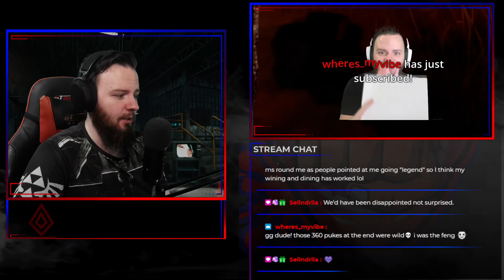ENDLESS TOTEMS PLAGUE GAME | INSANE Pentimento Value! | Dead By Daylight | Killer Gameplay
This was a pretty fun game where the totems just seemed to keep on coming for this team. There was always seemingly ANOTHER totem to cleanse, in hard to reach spaces, so we got a LOT of sit back relaxation time out of Pentimento!